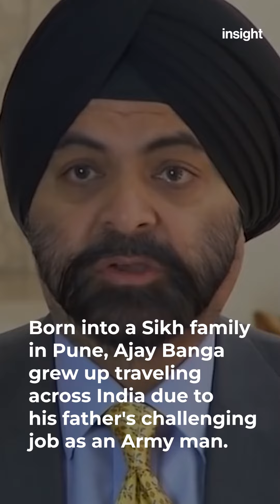WHO IS AJAY BANGA | President of the World Bank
In this video, we delve into the inspiring journey of Ajay Banga, an Indian-origin pioneer who has risen to become the President of the World Bank. Ajay Banga's remarkable career, spanning influential roles in companies like Citigroup, Nestle, Pepsi, Mastercard, and General Atlantic, has shaped him into a finance and development expert.

Born into a Sikh family in Pune, India, Ajay Banga's upbringing was marked by his father's military career, which led him to travel across the country. Throughout his professional journey, Ajay Banga's commitment to social development has been evident. He spearheaded Citi's microfinance strategy globally, and later contributed to the growth of Mastercard's business.

Recognized for his dedication to sustainable progress, Ajay Banga was honored with India's prestigious Padma Shri award in 2016. Now, as the face of change for the World Bank presidency, he is poised to make a meaningful impact on pressing global issues like climate change and poverty alleviation.

Join us as we explore the success of Indian-origin leaders, showcasing their intuitive adaptability, creativity, and profound interest in social development. They continue to excel globally, and Ajay Banga's election as President of the World Bank by Joe Biden is a testament to their remarkable contributions.

Together, let's celebrate the achievements of these trailblazers and be inspired to create positive change in our own lives and communities.

About Insight
we're a media and marketing company dedicated to creating meaningful content that's free of bias. Our goal is to raise awareness about topics that often go unnoticed. We have a passion for technology, so you'll find plenty of tech-related content on our platform.